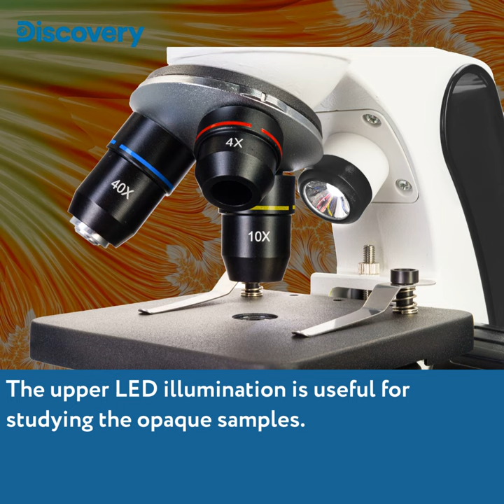Levenhuk Discovery Pico Microscopes Review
These microscopes feature metal bodies and achromatic optics. All of the microscopes are equipped with a rotatable inclined monocular head that is optimal for long-term observation. The magnification range is from 40x to 400x, and coarse and fine focusing are available. Illumination: upper and lower LEDs with brightness adjustment, powered by an AC power cable or batteries. The Levenhuk Discovery Pico series includes optical models and a digital microscope with a 1.3MP camera. Each microscope comes with the "Invisible World" knowledge book.

Features:

• Achromatic optics with 40–400x magnification
• Monocular head can be rotated 360°
• Fine focusing; stage with clips
• LED Lights; adjustable brightness; powered by AC or batteries
• Optimal optical instrument for studying biology at school or college
• Comes with a colorful knowledge book

Don’t lose your chance! These products are available for purchase in our Amazon storefront